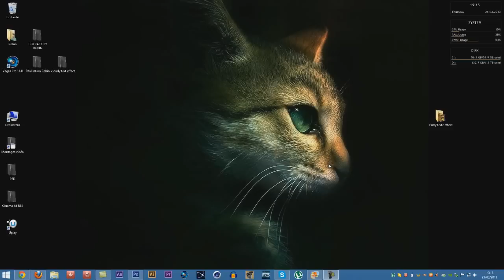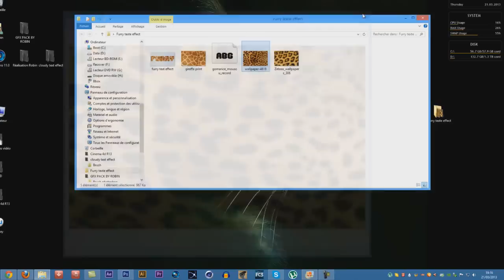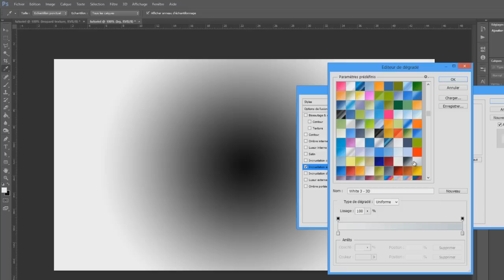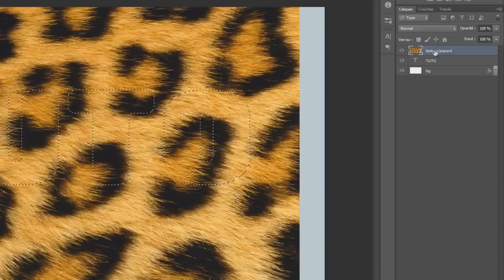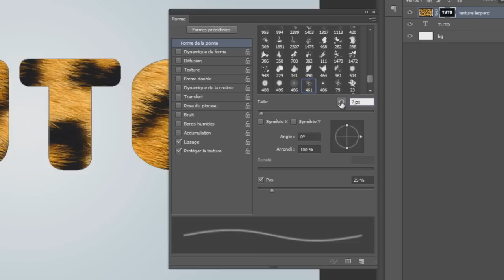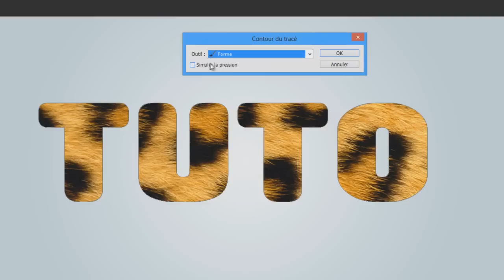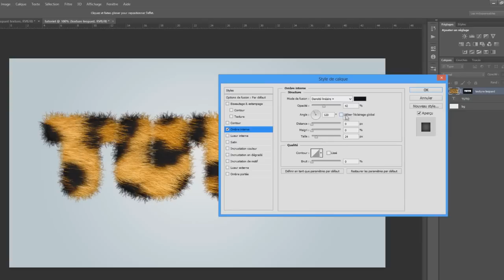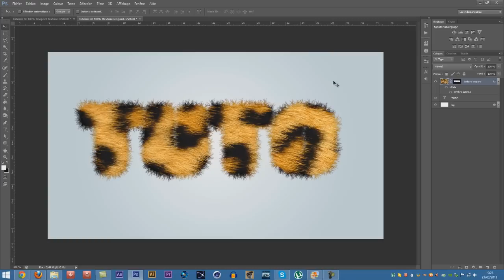Tuto Photoshop - Furry text effect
sa description : Voci le furry text effect que je vous apprendre à réalisé. C'est un effet très simple à réaliser et evidemment ce tuto est destiné aux débutants!

Pour ne rien rater :
Rejoins ma page Facebook :

¯¥¯ FCTuto ¯¥¯